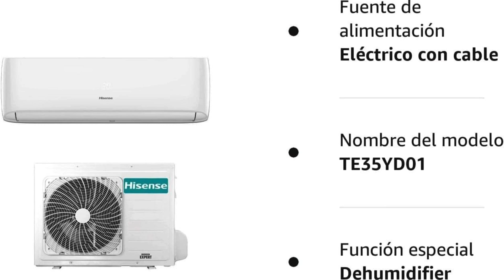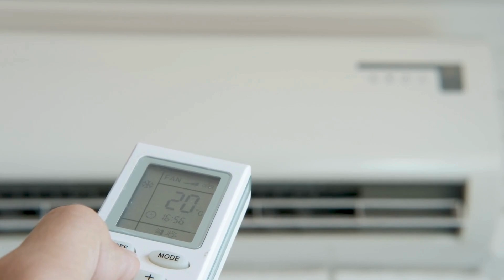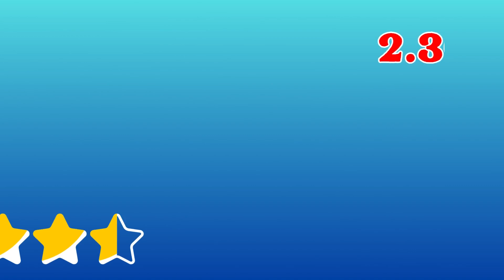BLACK FRIDAY 2023¿Cuál es el mejor aire acondicionado inverter ?Los 4 mejores aires acondicionados.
👇👇Los 4 mejores aires acondicionados 100% seguros👇👇

✅4-Hisense - Aire acondicionado Hisense New Eco Easy 12000 TE35YD01 R-32
✅ 3-AIRE ACOND. LG
✅2-Aire Acondicionado Daikin
✅1-Hisense - Aire acondicionado
➡️➡️Más opciones y modelos de aire condicionado

🎁🎁FRETE GRÁTIS PRIMEIRO PEDIDO

Con la llegada del verano, el calor puede volverse insoportable, especialmente en regiones más cálidas.
Y para aquellos que buscan una solución eficiente y económica para mantener el ambiente fresco y agradable, los aires acondicionados inverter son una excelente opción.
Con la Black Friday acercándose, es el momento perfecto para asegurarse su aire acondicionado inverter al mejor precio.
En este video, conocerás los 4 mejores aires acondicionados inverter que puedes comprar en la Black Friday.
Toda la información presentada en este video se extrae de los sitios de los productos y se basa en las evaluaciones de los clientes.
Y para ayudar, dejaré los enlaces de todos los productos mencionados en el video en los comentarios fijados.

00:01Aire Acondicionado Inverter
00:40  Mejores Aires Acondicionados 2023
01:00 Reseñas de Aires Acondicionados,
01:20 Comparativa Aires Acondicionados Black Friday
01:50  Hisense New Eco Easy 12000 TE35YD01 R-32 Inverter 2018
02:00 Aire Acondicionado LG Clase A++, Daikin AXC35B A+++/A++ 02:30 Inverter Sistema Climatizador Trial Split Inverter Hisense New Comfort 9000
02:59 Ofertas Aires Acondicionados Black Friday, Descuentos Aire
 03:00 Acondicionado Inverter in black friday 2023
03:30 Compras Black Friday Aires Acondicionados
 04:00 Aires Acondicionados Clase A++Eficiencia in black friday 2023
 04:20 Energética en Climatización
04:50 Comparativa Eficiencia Energética Aires Acondicionados,
 04:59 Opiniones Aires Acondicionados Inverter
05:01  Experiencias Usuarios Aires Acondicionados
 05:30 Reseñas Reales Aires Acondicionados
05:45 Instalación Aires Acondicionados Split
05:55 Consejos de Uso Aire Acondicionado Inverter
 06:00 Guía Práctica Climatización Hogar
06:15 Tecnología Inverter en Aires Acondicionados
06:30 Funciones Avanzadas Aires Acondicionados
06:59  Innovaciones Climatización 2023
 07:10 Comparativa Aires Acondicionados Inverter 2023
07:20 Aire Acondicionado vs. Climatizador
 07: 35 ¿Cuál Aire Acondicionado Comprar?

Com a chegada do verão, o calor pode se tornar insuportável, especialmente em regiões mais quentes.
E, para quem busca uma solução eficiente e econômica para manter o ambiente fresco e agradável, os aparelhos de ar condicionado inverter são uma excelente opção.
Com a Black Friday se aproximando, é a hora perfeita para garantir o seu ar condicionado inverter pelo melhor preço.
Neste vídeo, você vai conhecer os 4 melhores aparelhos de ar condicionado inverter que você pode comprar na Black Friday.
Todas as informações apresentadas neste vídeo, é  retirada dos sites dos produtos e baseada em avaliação dos clientes .

E pra ajudar ,vou deixar os links de todos os produtos, mencionado no vídeo nos comentários fixados.